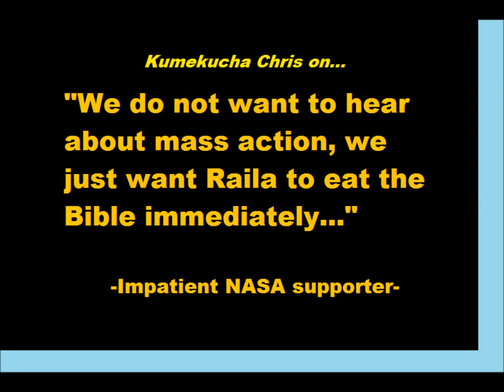Parallel Cabinet And Raila Versus His Radical Impatient Supporters Part 1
Raila Odinga is expected to name a new 'cabinet' in Kakamega next week on Monday.